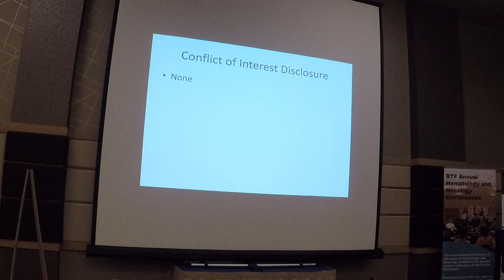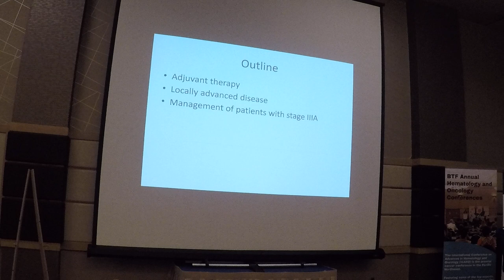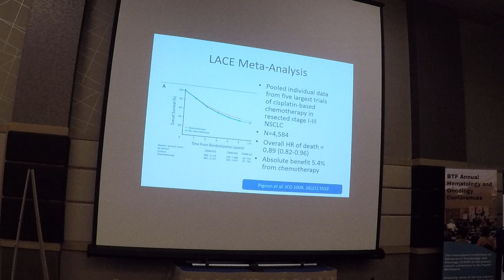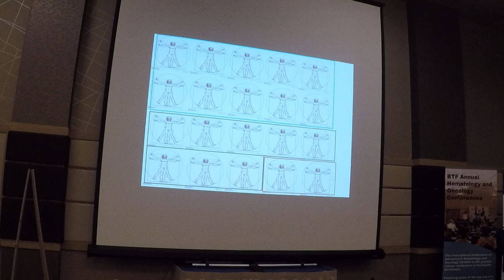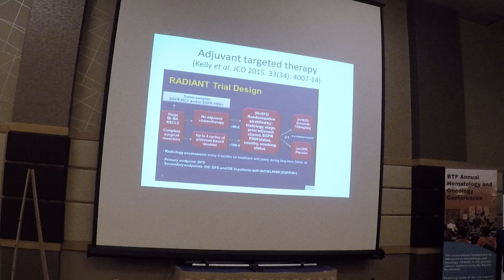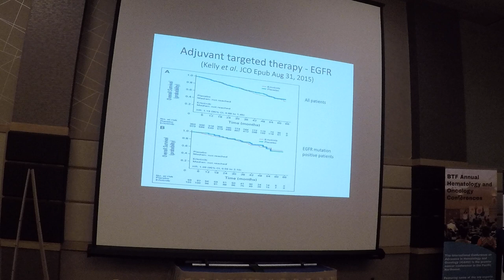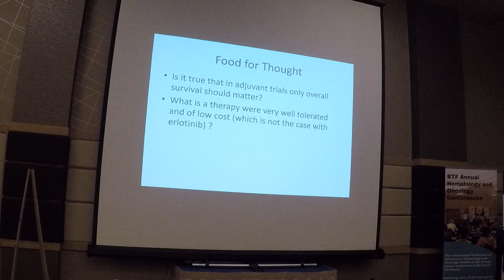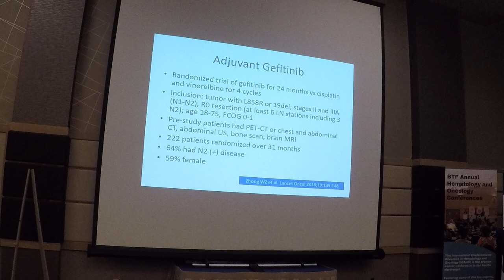Management of Non-Small Cell Lung Cancer, Dr. Renato Martins, Part 1